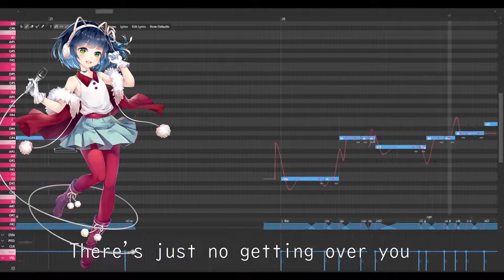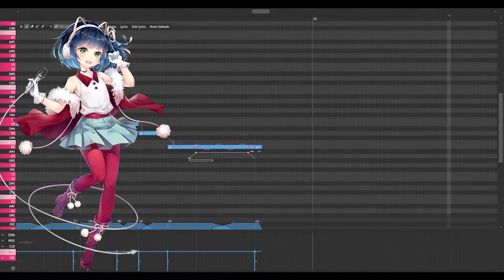【Ryone Yami】Hopelessly devoted to you - Short Ver.【OpenUTAU Cover】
I'm not the best at making English USTs, so I kept this one fairly short. Still think Yami's English VB is one of the best, he sounds so cool!

"Hopelessly Devoted to You" from "Grease"
Originally sung by Olivia Newton-John
Written by John Farrar

Ryone Yami belongs to tsunyandere
USTx/Tuning/Mixing by Akiroo
Instrumental by Sing King Karaoke